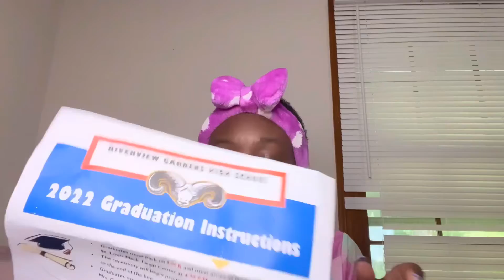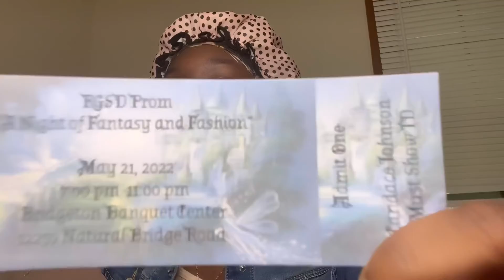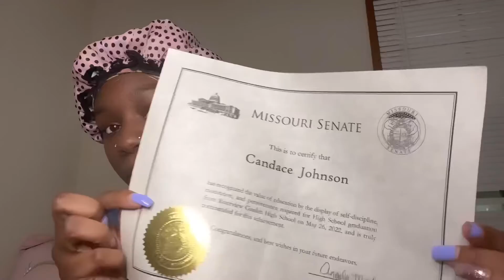VLOG:Check Out Day,Graduation Information,Last Day Of School, No Cap And Gown Yet(Talk Threw)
Hey you guys I hope you like this video
So in this video I’m blogging my last day of school and I wanted to take you guys on the journey

All my social medias are CandyAcebabyy